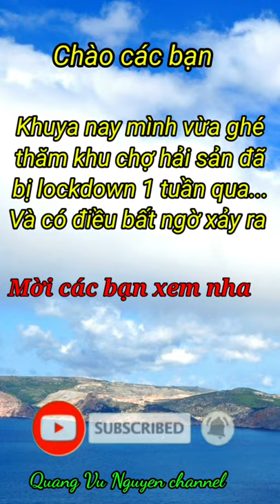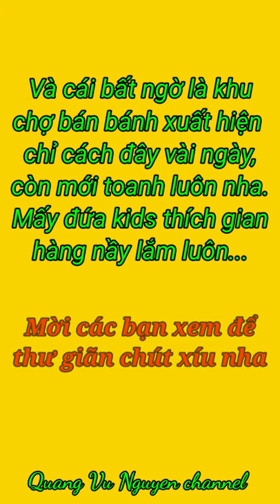quangvunguyen Chợ Thái giữa khuya_Thailand 8/2021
Rạng sáng nay mời các bạn tham quan khu hải sản tươi sống của chợ đầu mối Simummuang Thailand sau khi được mở cửa lại. Mời các bạn theo dõi nha. Cám ơn các bạn.

 The fresh seafood area in the Simummuang head market Thailand reopen after lockdown and the unexpected ending...
thaimarkeatmidnight8/2021

▪︎Mời các bạn đọc câu chuyện vượt biển gặp hải tặc cướp, hãm hiếp và đụng nát tàu để giết người diệt khẩu, xảy ra vào thập niên 90's. Mình là một trong số 20 người còn sống sót sau 24 giờ trôi trên biển đông với một tấm ván...Mời các bạn nhấn vào đường link nầy nha:

▪︎Và câu chuyện thứ hai: Thuyền nhân Việt Nam đấu tranh tuyệt thực, đâm bụng tự sát tập thể để chống cưỡng bách hồi hương tại khu biệt giam A5-6 trại tị nạn Sikiew, Thailand xảy ra ngày 11/9/1996.

▪︎Câu chuyện thứ ba: Thuyền nhân treo cổ chết trong đêm ở trại tị nạn Sikiew Thailand sau khi bị Cao ủy từ chối tư cách tị nạn vào thập niên 90's.